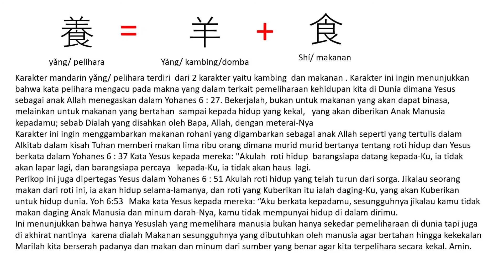Morning Bright Series GKT Citraraya, Karakter Mandarin 養 yǎng "pelihara" dalam Alkitab.